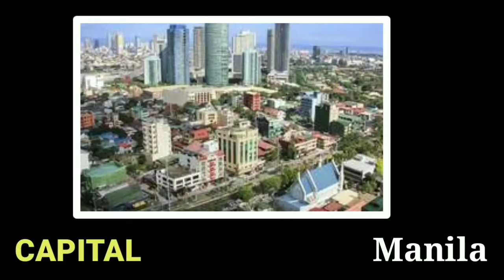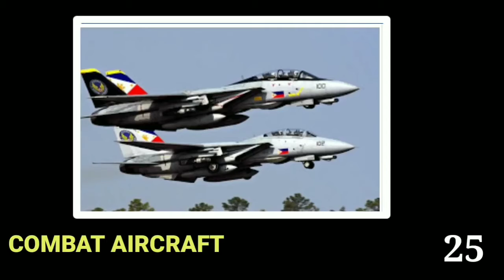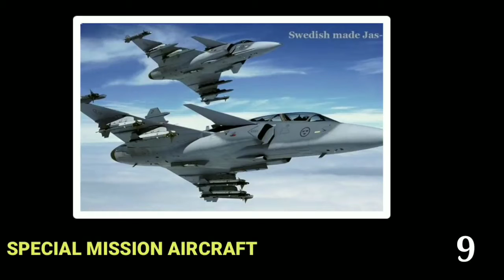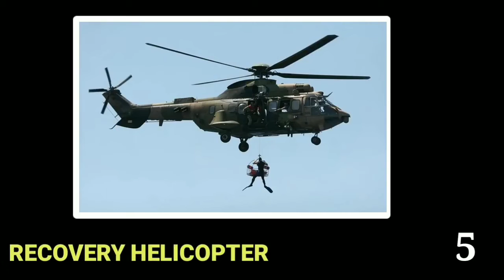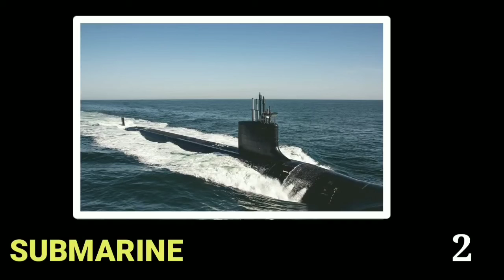Philippines Military Power Latest Update 2021 | How Powerful is Philippines Military Army ?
Philippines Military Power 2021 | philippines military power | How powerful philippines military

LAND FORCES -:  Values derived from multiple
sources. Tanks' value includes Main Battle Tanks
(MBTs), light tanks, and tank destroyers (no
distinction being made between track-over-wheel
and all-wheeled types). 'Armored Vehicles' value
includes APCs, IFVs, MRAPS, and Armored Cars.
Rocket Projectors' include only self-propelled
forms.

AIR POWER - Values derived from multiple
sources. Total Aircraft Strength value includes
both fixed-wing and aircraft platforms from all
branches of service (at this time UAVs are not
included in the total). 'Attack' value constitutes
purpose-built attack types. 'Transports' value
includes only fixed-wing aircraft while all aircraft are represented under the 'Helicopters' value. 'Special-Mission' value no longer includes aerial tankers which are now covered in their own listing. For an in-depth look into the current air powers of the world .

NAVAL FORCES  -: Values derived from multiple
sources. 'Total Assets' value includes all
possible/available vessels including auxiliaries,
which are not showcased individually. 'Aircraft
Carriers' value includes only traditional carriers
(both conventionally- and nuclear-powered while Helicopter Carriers are now considered under their own listing. 'Submarines' value includes both diesel-electric and nuclear-powered types. Landlocked nationd are not penalized for the lack of a standing navy.
qus

philippines military power 2021 update
indonesia vs philippines military power 2021
japan vs philippines military power 2021
how powerful is philppines
how powerful is philippines 2021
how powerful is philippines marcos
philippines air
philippines air force
philippines army training
philippines attack